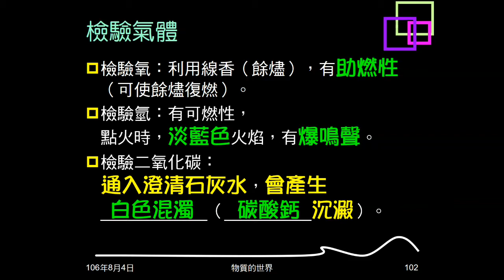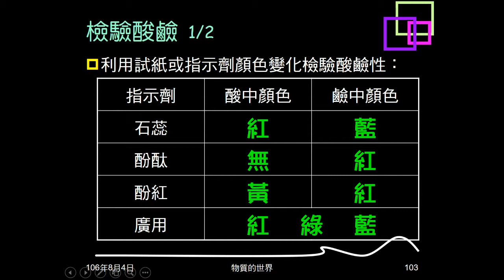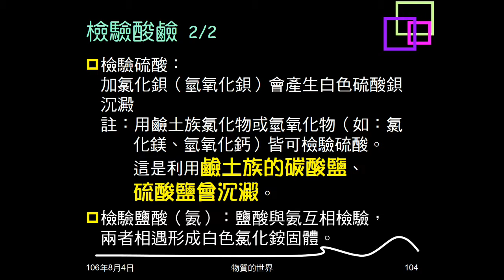106學年複習物質的世界17：檢驗酸鹼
複習酸鹼指示劑的顏色。說明檢驗硫酸，及鹽酸與氨的互相檢驗。